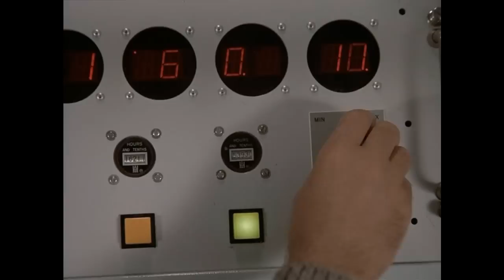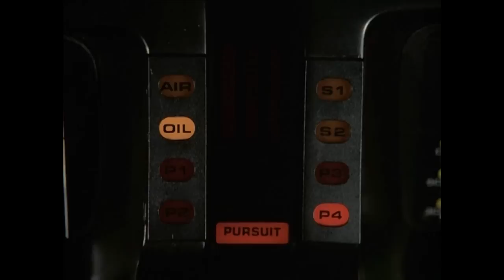Knight Rider Knight Of The Drones KITT Destroyed